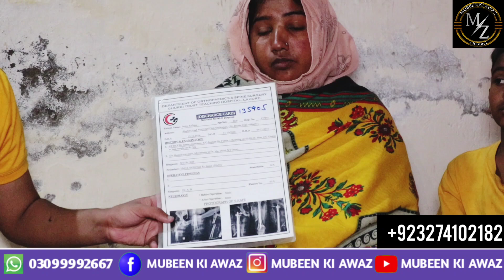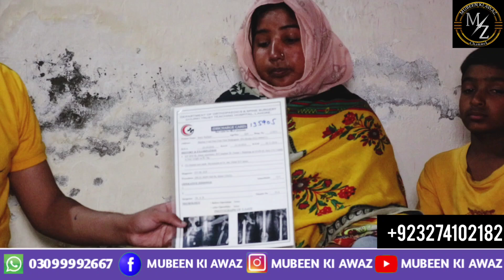KOI MERI TANG KA ILAJ KARVA DAY نو سال پہلے مجھے طلاق دے دی || MUBEEN ALI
السلام علیکم

اگر ان کی مدد کرنا چاہتے ہیں تو آپ ان کے نمبر پر رابطہ کر سکتے

اگر آپ کی بھی کوئی ایسی ہی کہانی ہے یا کسی چیز کے ماہر ہیں تو ہمارے نیچے دیے گئے نمبر پر رابطہ کر سکتے ہیں ہم بنیں گے آپ کی آواز

If you want to help her you can contact on her number

If you have any similar story or you have your experienced something and want to share it with the world you can contact us at the following number we will be your voice